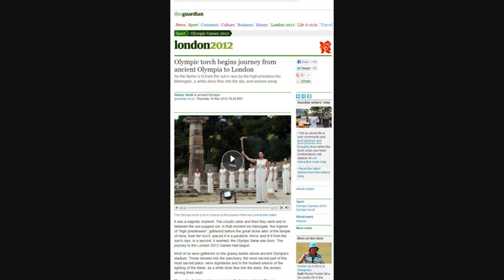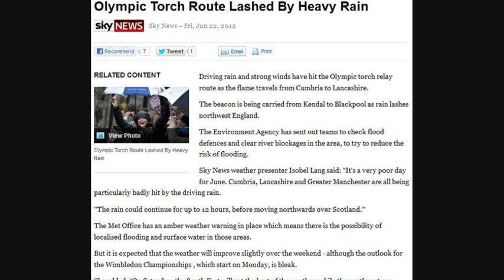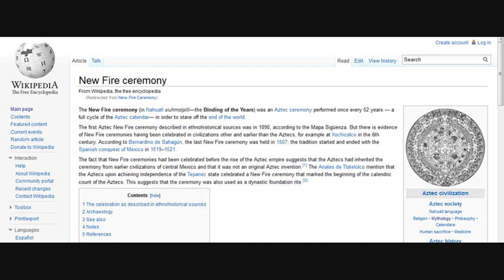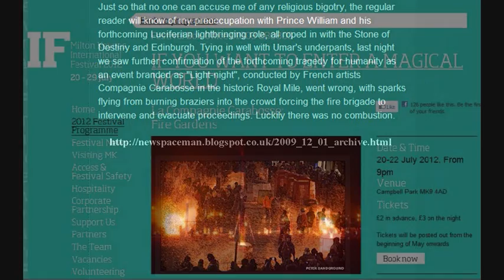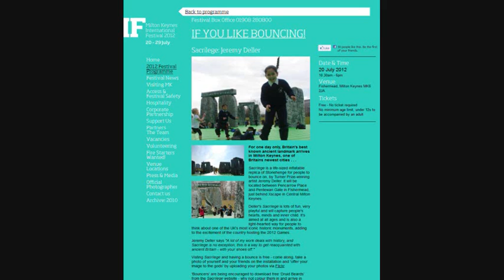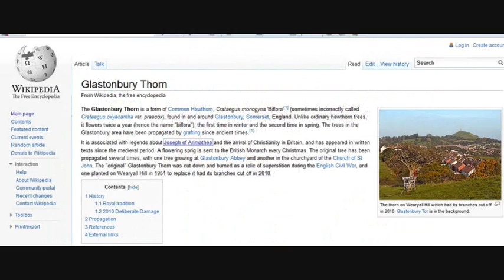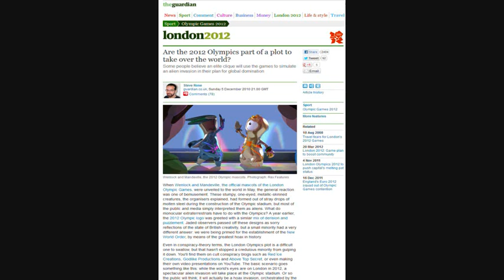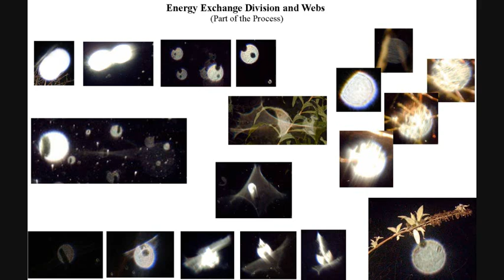2012 The Occultist Olympics, Fire rituals and the Alien Invasion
It was a majestic moment. The clouds came and then they went and in between the sun popped out. In that moment Ino Menegaki, the highest of "high priestesses", gathered before the great stone alter of the temple of Hera, Ares was the Greek god of war. He is one of the Twelve Olympians, and the son of Hera

He told the crowd the flame was the great connector "between the ancient Games and the modern Games, cities, towns and villages across Greece and Britain."
After 5,000 years the Greeks are good at this sort of thing. (The exact origins of the Games are shrouded in myth and legend but records indicate that they began in 776 BC in Olympia in Greece.)

New fire

The New Fire ceremony (in Nahuatl xiuhmolpilli—the Binding of the Years) was an Aztec ceremony performed once every 52 years — a full cycle of the Aztec calendar— in order to stave off the end of the world.

The Celebration of the New Fire ceremony is described by Sahagun. During the last five days (called nemontemi) of the last year of the cycle, preparations for the ceremony began. These preparations involved abstinence from work, fasting, ritual cleansing, ritual bloodletting, destruction of old household items and observance of silence.[3] It was believed that during these days the world was in grave danger because of the instability inherent in the shift from one cycle to another. It was feared that female stellar deities, the Tzitzimime, would descend and devour the earth.

When the constellation called by the Aztecs "the fire drill" (Orion's belt) rose above the horizon, a man was sacrificed on the top of Huixachtlan and a fire drill was placed on his chest. When the first sparks of fire sprung from the fire drill, the New Calendar Round was declared begun and a huge bonfire was lit.

Summon the great demons

Are the 2012 Olympics part of a plot to take over the world?
Some people believe an elite clique will use the games to simulate an alien invasion in their plan for global domination

"The basic scenario goes something like this: while the world's eyes are on London in 2012, a spectacular alien invasion will take place at the Olympic stadium. Or so the public will think; it will actually be a hoax invasion, orchestrated by the New World Order as an excuse to stage a global coup d'etat. Terrified by the appearance of aliens, the world's populace will surrender their civil liberties, and "they" -- a vague array of elite cliques such as the Bilderberg group, the Freemasons, the Illuminati, and dynasties such as the English royal family, the Rockefellers and the Rothschilds -- will have smoothly achieved their goal of a single world government, economy and religion."